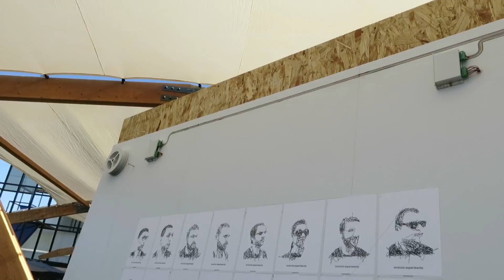IOIO Plotter at Google I/O 2016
This experiment uses an Android phone and a IOIO board to control an interactive drawing plotter. It takes a picture of you and then draws your portrait.